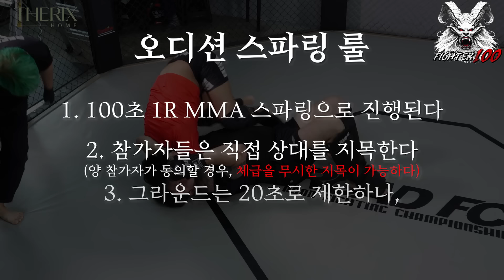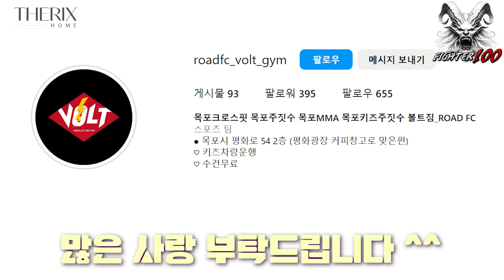밴쯔가 왜.. 격투기 오디션에..? [FIGHTER100 Audition EP.3]